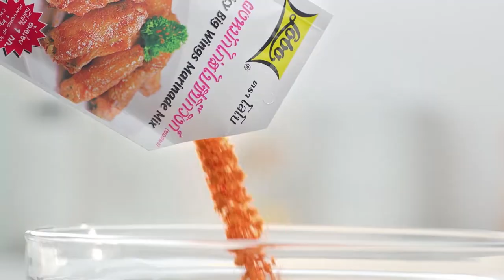อ.ยิ่งศักดิ์และสุนารี มีเคล็ดลับความหอมมาฝาก l เต็มปากเต็มคำ l EP.53 [2/3]